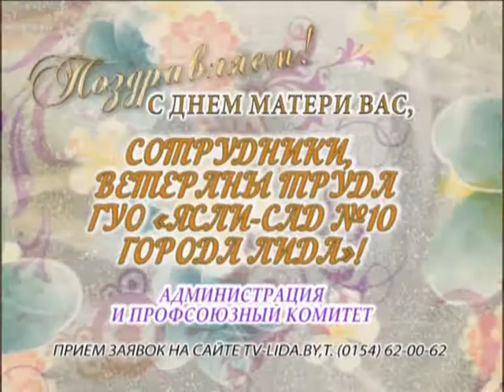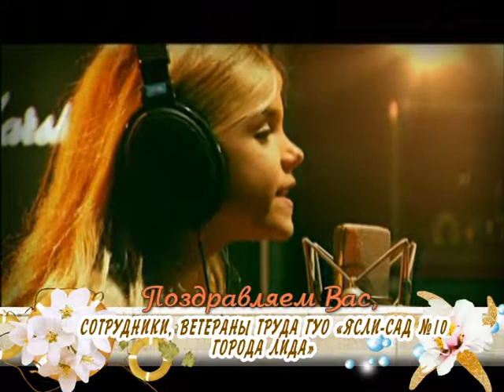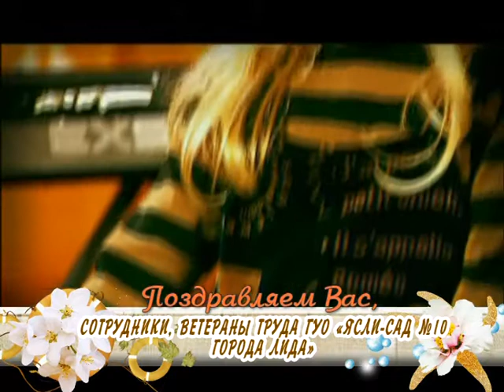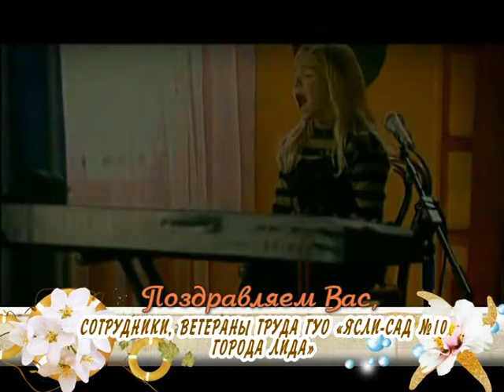С днем матери Вас, сотрудники, ветераны труда ГУО "Ясли-сад № 10 г.Лиды"!